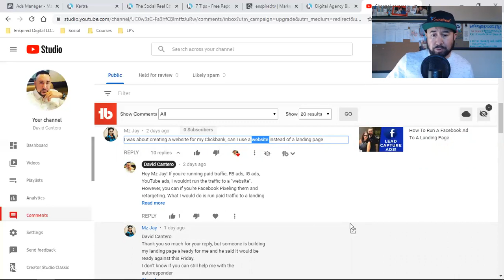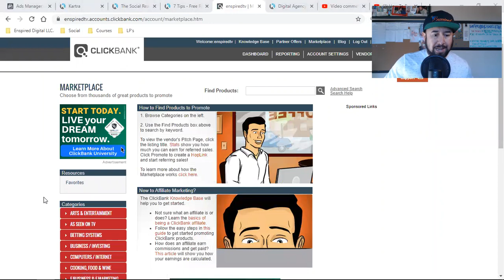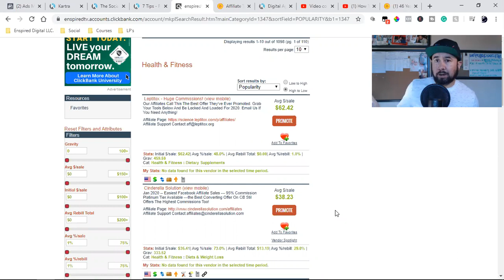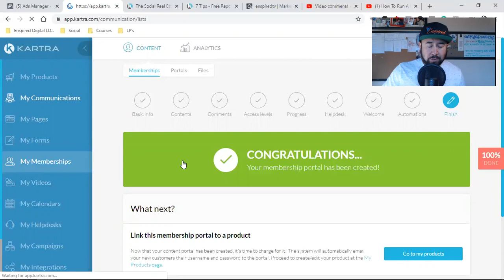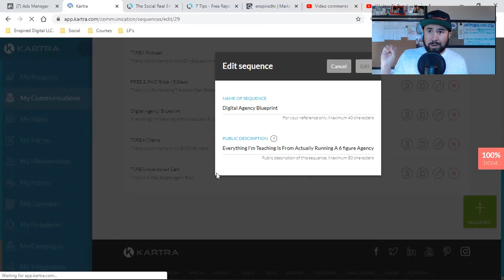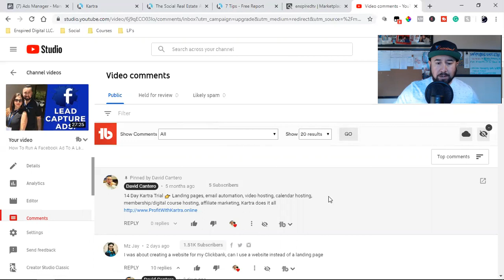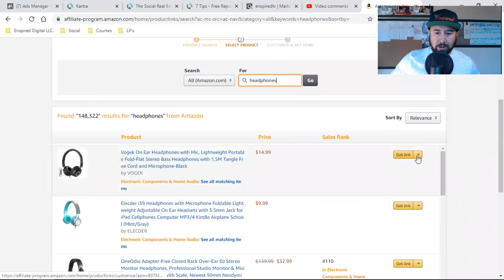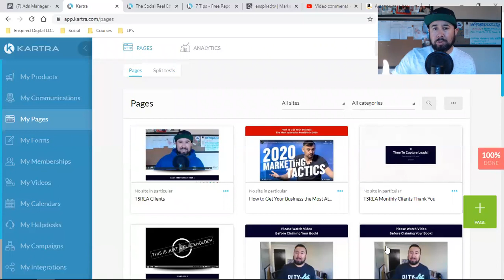AFFILIATE MARKETING to a Website or Landing Page?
Tons of my friends ask me this question regarding driving clicks to a website or landing page when building an affiliate marketing business. This video explains my strategy! Enjoy!